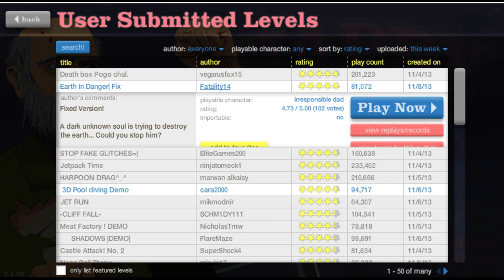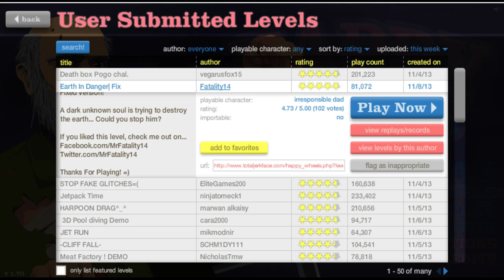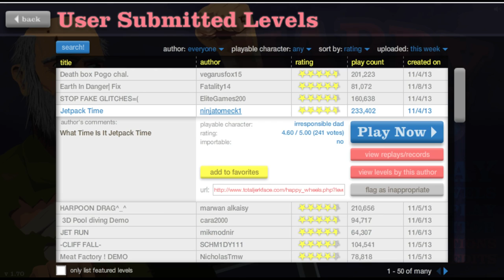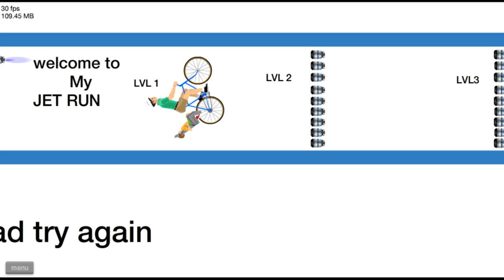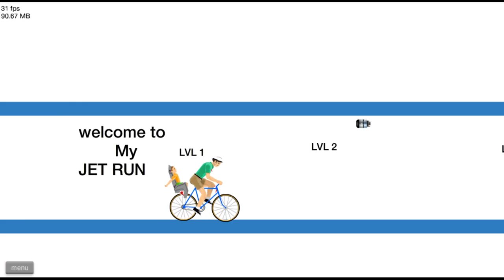Happy Wheels - RADIOAKTIV